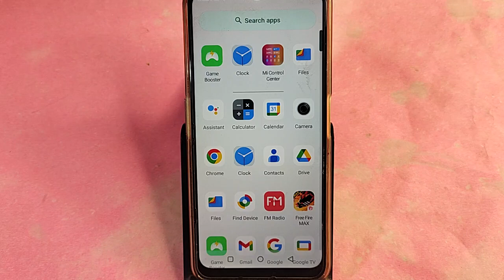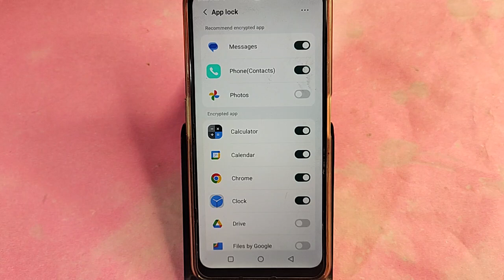Moto edge 40 neo me dual App kaise banaye, how to set app lock in Moto edge 40 neo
Best powerful CPU under 10k

60-Inch Tripod with Bag

7 Socket 6A Extension Board

multiplug Extension